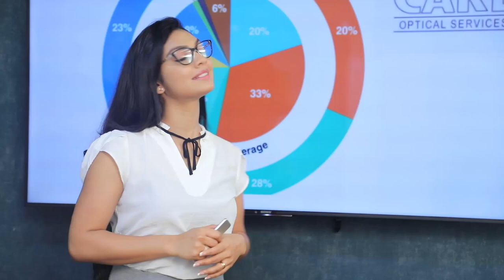සජිත් රනිල් ආණ්ඩුවේ බලාපොරොත්තු බිඳ දමයි...| Breaking.lk